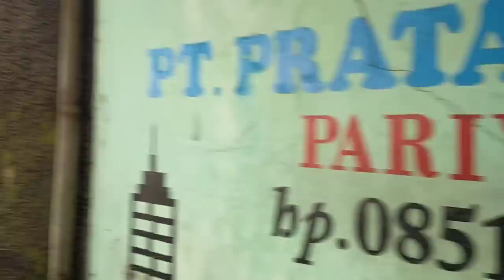BUS ALS 220 SAMPAI TANGERANG INFO DARI PAK KETUA || BUS ALS 253 HARI INI KE MEDAN